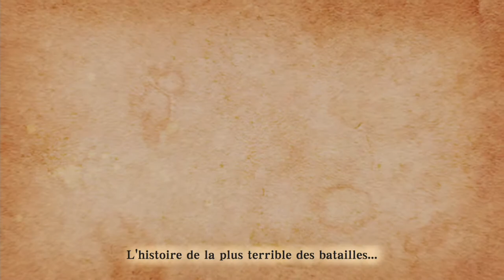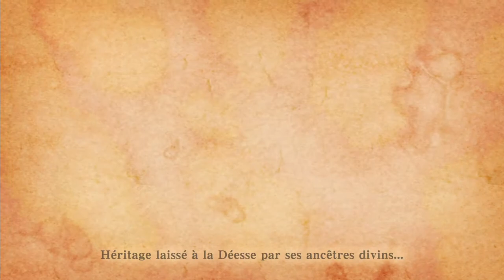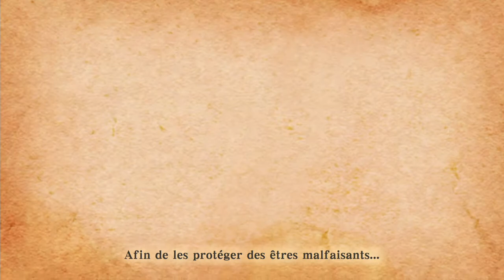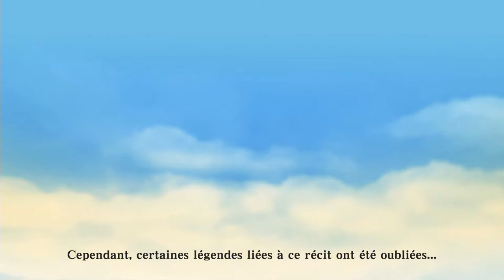Zelda Skyward Sword HD Switch: Let's play 1...Zelda balance!!!!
Bonjour et bienvenue sur ma chaîne, pour aujourd'hui le 1er Let's play sur Zelda Skyward Sword HD sur Switch, jeu que je découvre pour la première fois manette en main et qui narre les origines de la saga et de l'épée de légende.